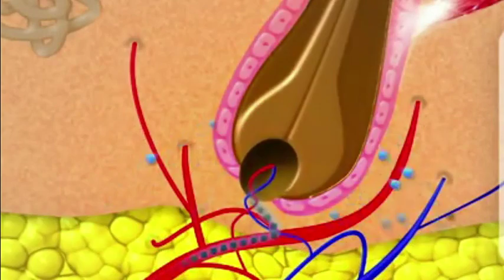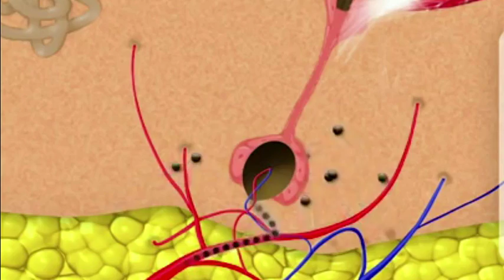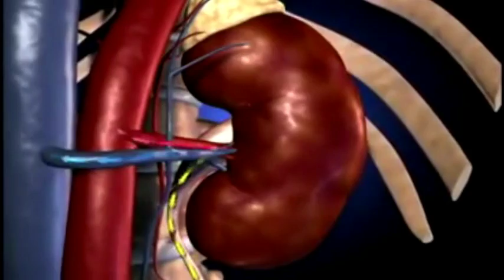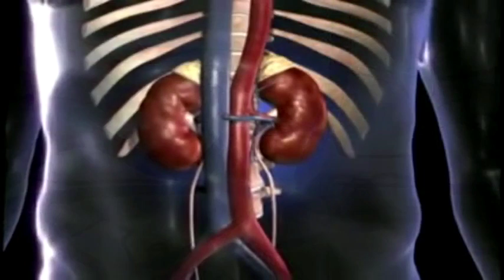تأثير رمضان على أجسامنا